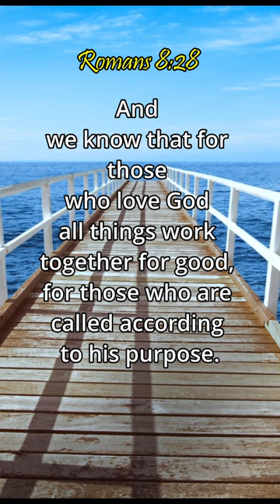Daily Bible Verse │ God Is Working All Things For My Good │ Romans 8:28 │ November 28, 2022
It can be challenging for many individuals to read their Bibles every day. It appears to be a huge task. By providing you with videos of God's daily scriptures, Life With A Purpose Channel has attempted to make that task a little bit simpler.

Life With A Purpose Channel aims to share and gain knowledge, study, understand and glorify God, increase our faith, discover the truths of God, realize our need for Him, ask for forgiveness, guard against false teaching, receive life-coaching, learn what is true, be filled with hope and be given the means to live for God

Music: We Are the Rain - Ambient Calm by Aakash Gandhi